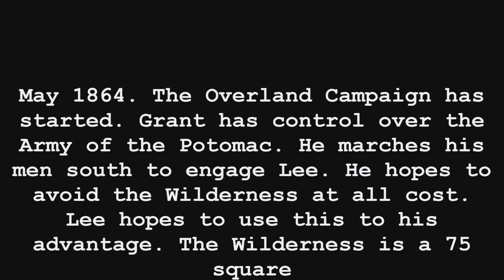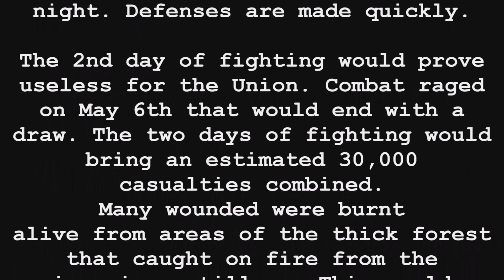The Battle of Wilderness (NTW)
The Wilderness was the opening battle during the Overland Campaign. General Grant had full control over the Army of the Potomac. His mission is to destroy Lee. Lee forces Grant to engage in the thick forest of the Wilderness. The battle is a draw. Grant surprises Lee and heads South.